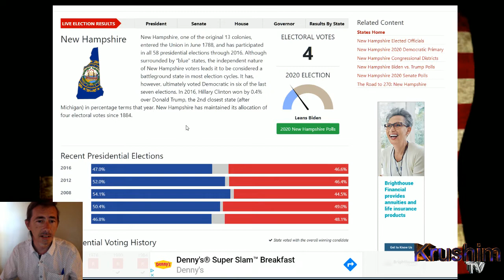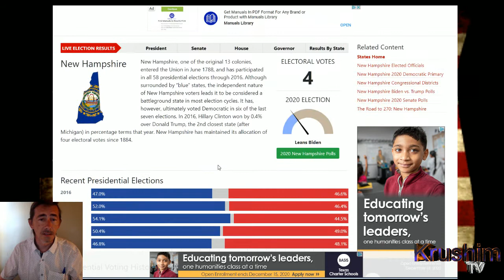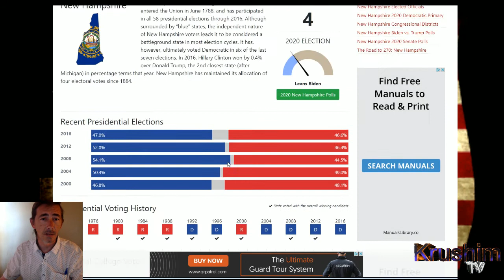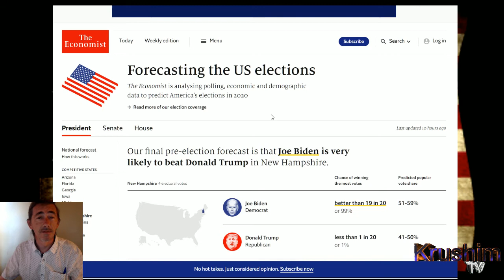Election 2020 NH Early indication results starting to appear; NH is flipping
Election 2020 results are starting to appear for early states like NH